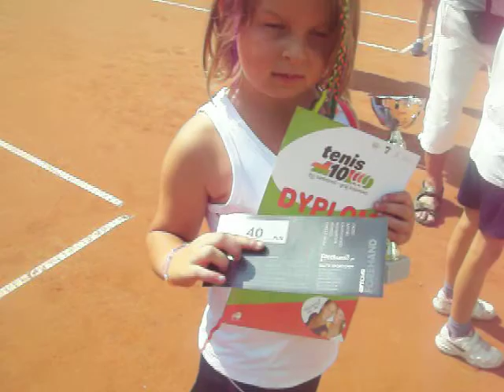Szkoła tenisa Dąbrowa Górnicza Maja Nieradzik na Mistrzostwach Śląska w tenisie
Szkoła tenisa Dąbrowa Górnicza na Mistrzostwach Śląska
Instruktor tenisa
Andrzej Bogacz